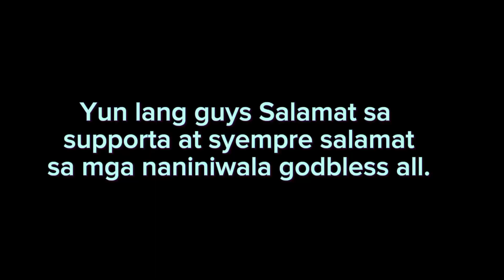Simpleng Surprised Birthday Kay MacMac